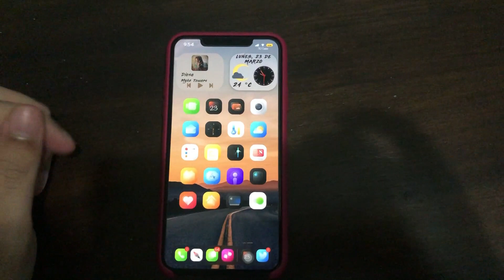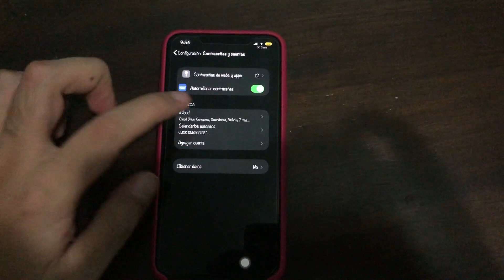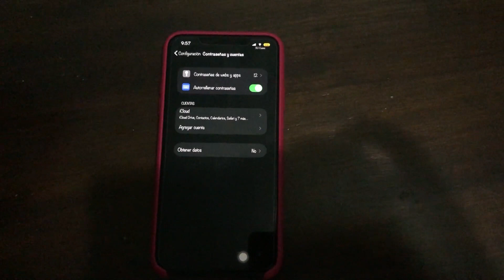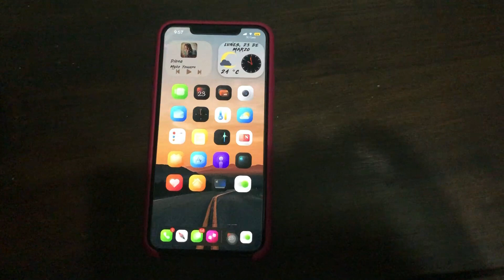TUTORIAL - Eliminar Calendario Suscrito, Alertas de calendario en iPhone de iCloud en iOS 13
MARZO 2020